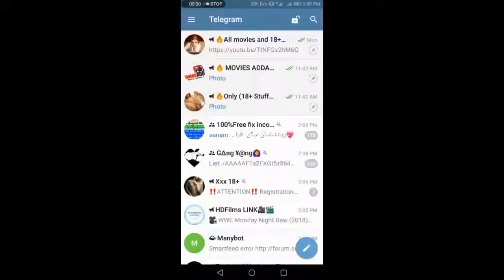🔥Download Fallen World Jurassic Survivor new Dinasour game in Android 🤩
🔥Requirements for game :
1. Android version 4.1 or up
2. 100MB
3. Mode (online)
4. Version : 1.1

🛃 If you are the developer or the owner of the game and want me to delete the video on my channel please e-mail me ASAP, I will respond within 24 hours or less. There is never a need to strike a video down when you can get it removed within the same day and keep the channel and yourself happy Email